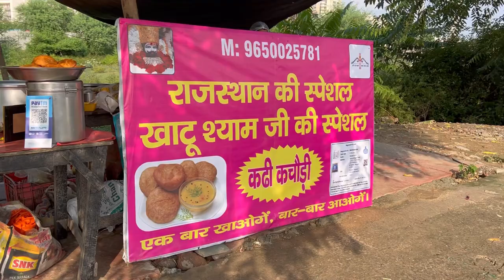मुझे लोग जान से मार देंगे । रोने लगे kadi kachori waale bhaiya। Faridabad। street food vendor story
heartbraking story of street food vendor selling kadi kachori
viral hone ke baad mili dhamki

Bptp road befor world street

street food Faridabad
Faridabad food